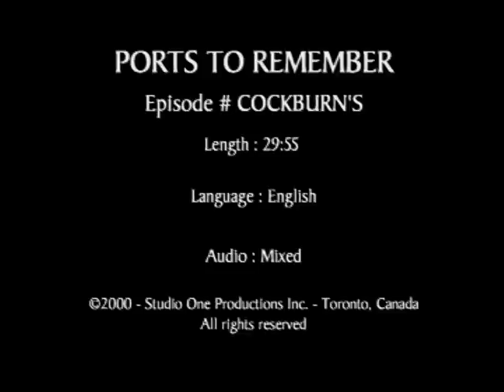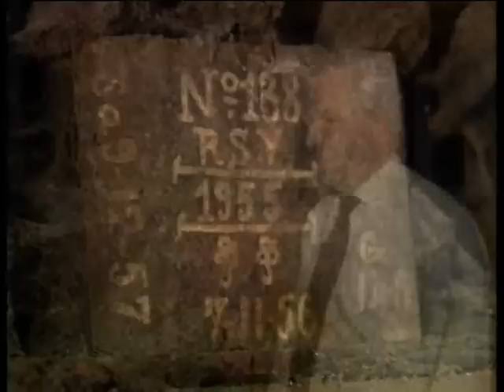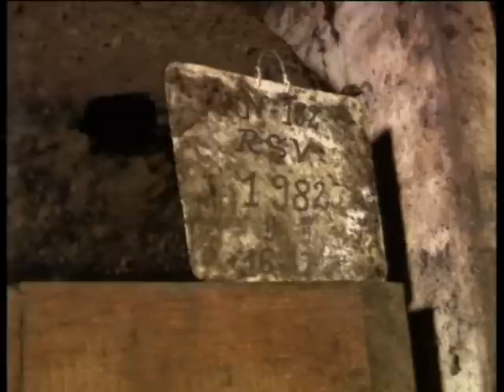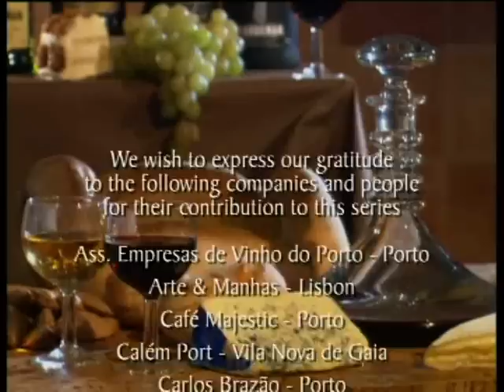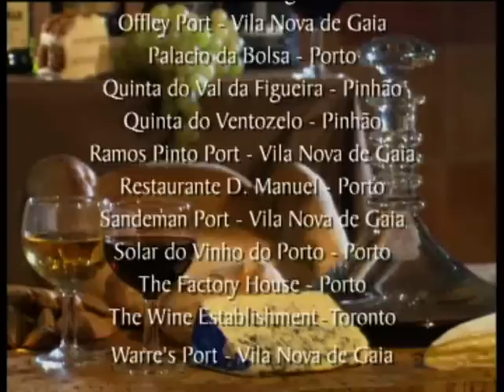Port Wine - Cockburn's Port @ PortWine.Com